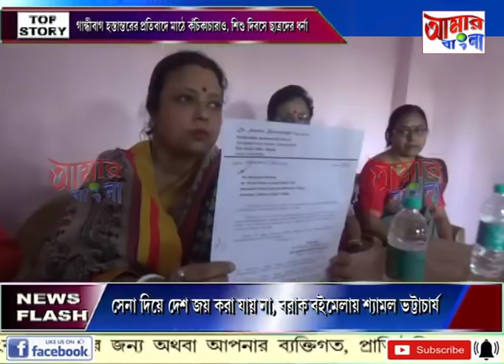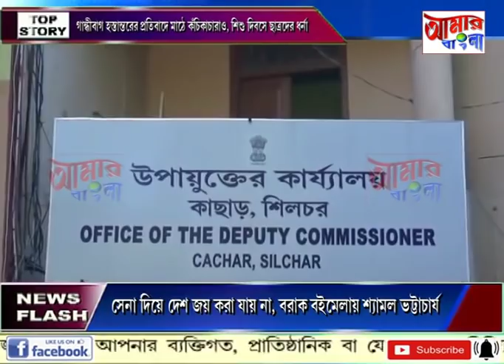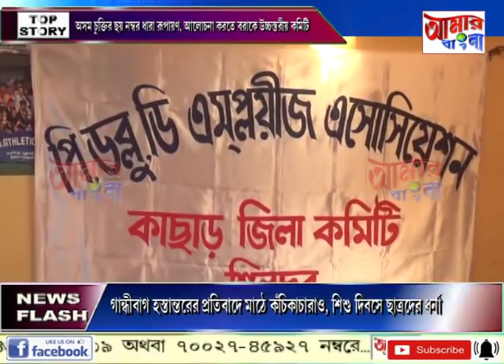# NEWS # 15 11 19